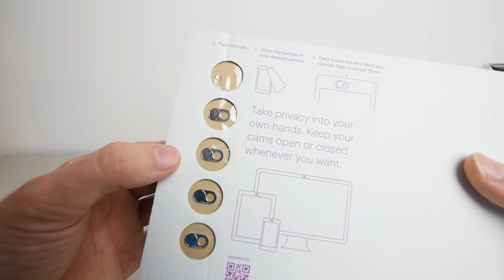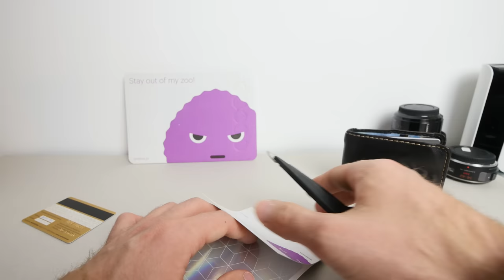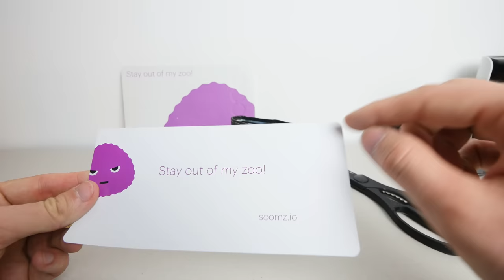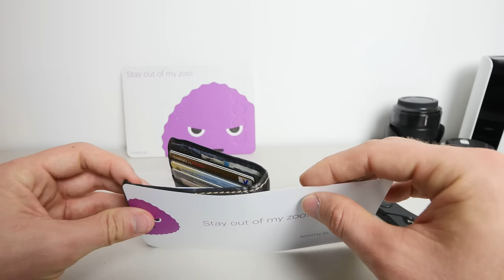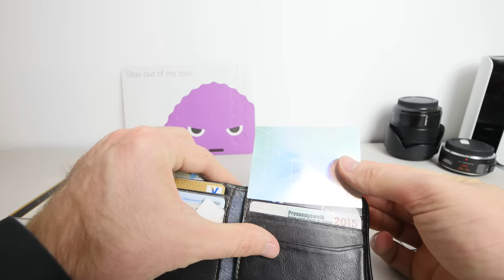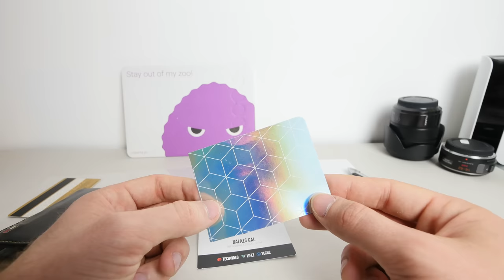Soomzio Geldbörsen NFC Schutz vorgestellt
Kaufen - Nachdem unsere Webcams nun geschützt sind gilt es unsere Daten in den Geldbörsen zu schützen. Soomz.io hat dazu das Wallet Guard vorgestellt, dass ihr euch selbst zuschneiden könnt.

Falls euch die Webcam Abdeckung gefällt, gibt es diese hier zu kaufen